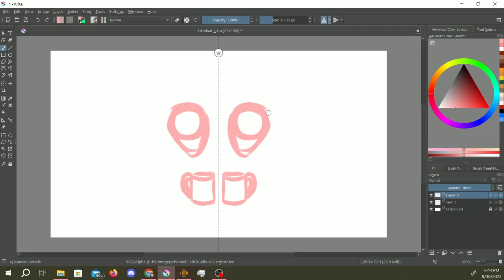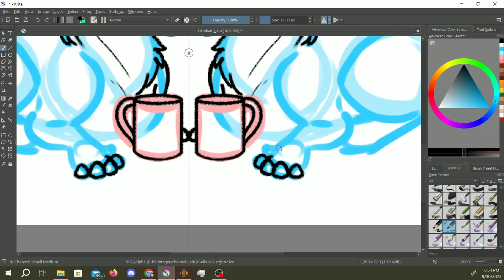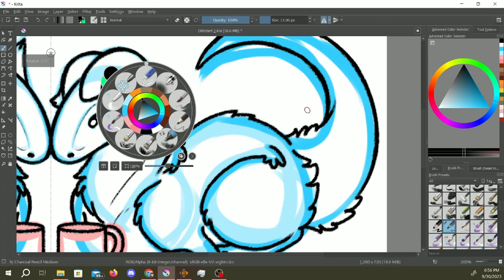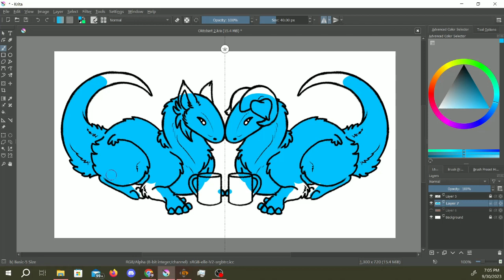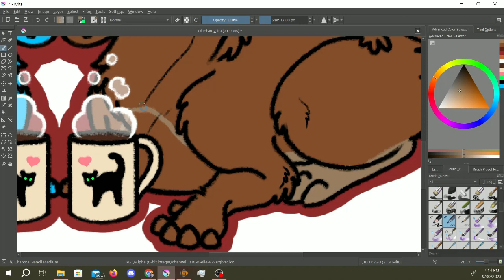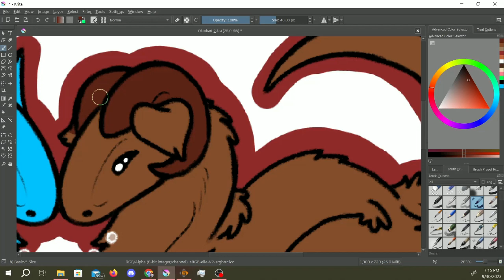Oktobart 2 Speedpaint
Salutaters, my little potats.

Trying a new monthly art challenge. I used to always do Inktober, but after what happened last year, I'm changing it up and looking for other prompt lists. Today's prompt is "Tea", featuring my bonded pair, Odyssey & Eggplant.